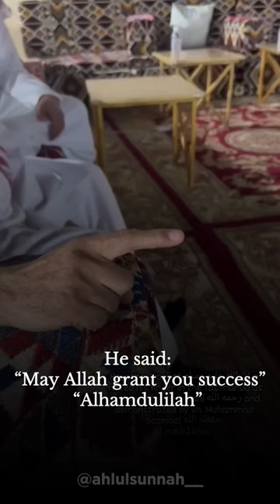The tashahud demonstrated by Shaykh Muhammad Bazmool حفظه الله